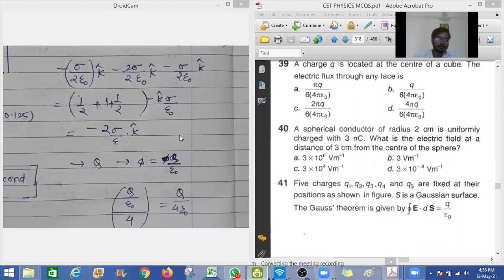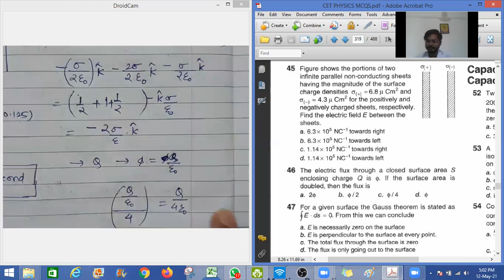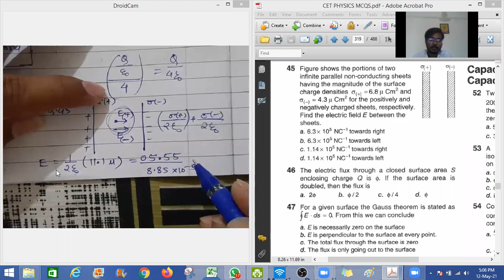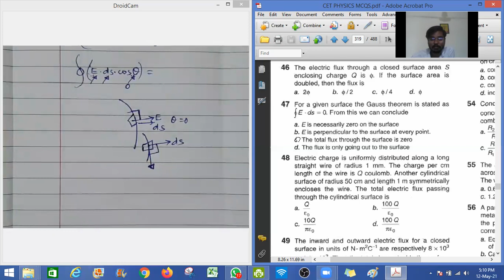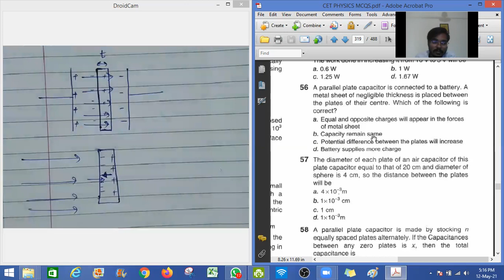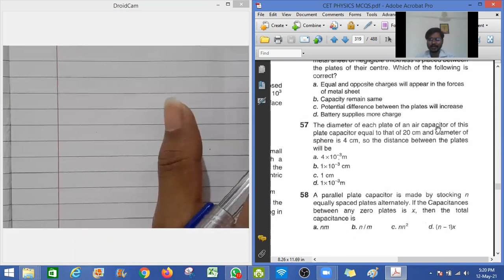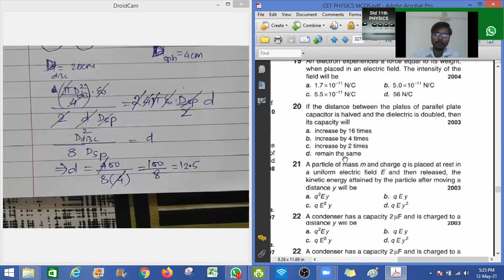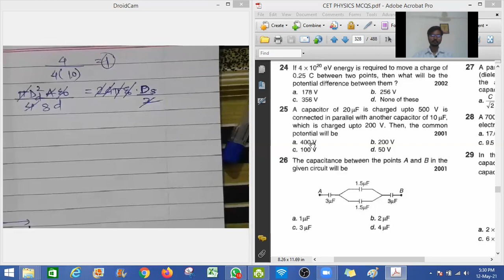18. CET LEC-4.3 ELECTROSTATICS DOUBTS